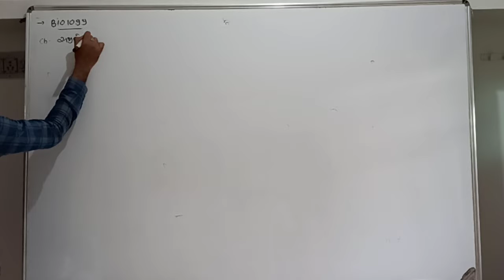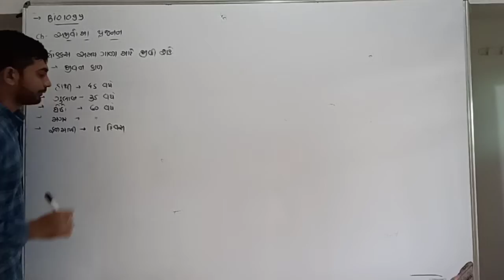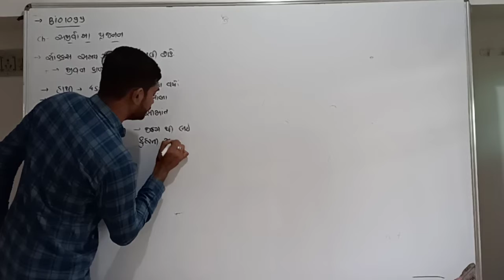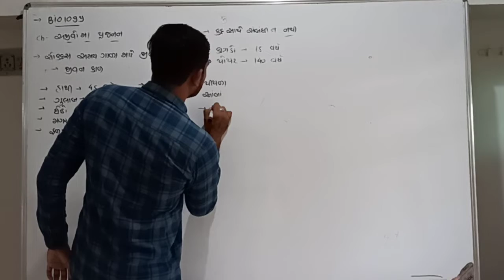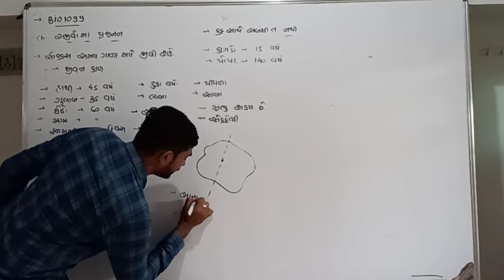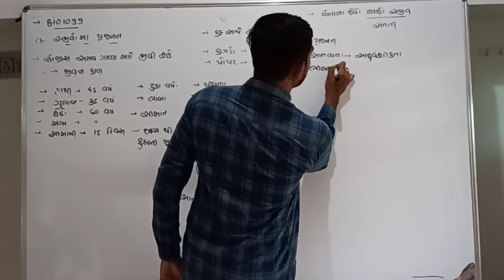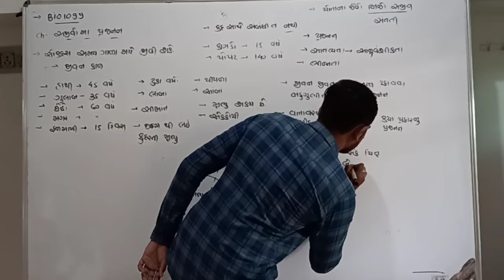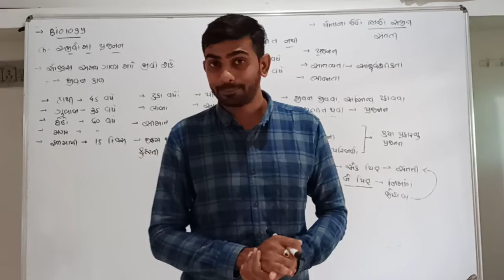ધોરણ 12 સાયન્સ || પ્રકરણ 1|| સજીવો માં પ્રજનન|| પ્રસ્તાવના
ટોપિક નામ:  પ્રસ્તાવના અને સજીવો માં પ્રજનન.